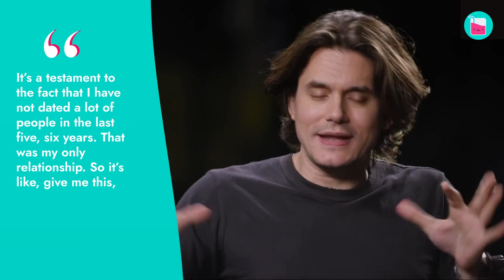Why Katy Perry & John Mayer Couldn't Stay Together | Rumour Juice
John Mayer and Katy Perry had a high-profile, on-and-off relationship for about three years. They collaborated on the song "Who You Love" and appeared to be deeply infatuated with each other. However, their relationship was marked by public breakups and reconciliations, leading to speculation about their dynamic. What caused the ups and downs of their relationship? Were there any lasting impacts of their time together?